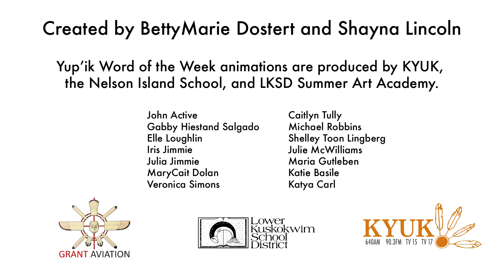Calirpagtukut - Yup'ik Word of the Week for November 7, 2022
Calirpagtukut means "we are working hard“ in Yup'ik. Practice saying the word Calirpagtukut with Nelson Island student, Shayna Lincoln.